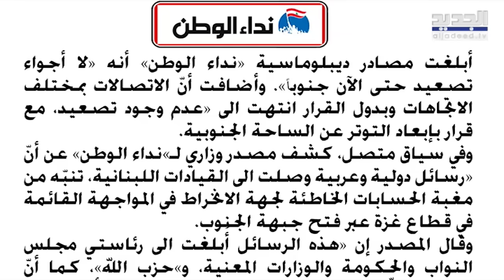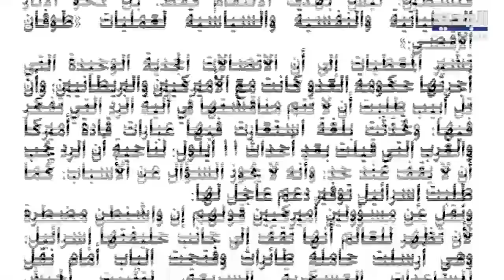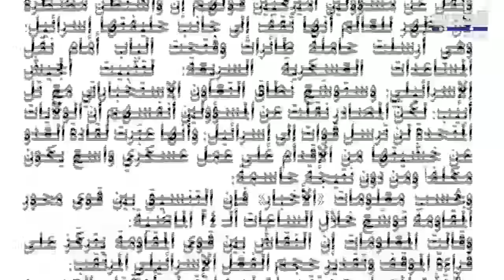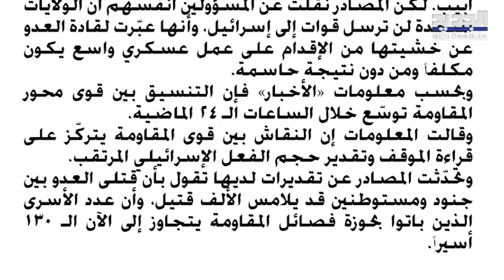جوني منير :الاميركيون مطمئنون بأن جبهة لبنان ستبقى هادئة وما حدث ب فلسطين وقعه أكبر من العبور 1973